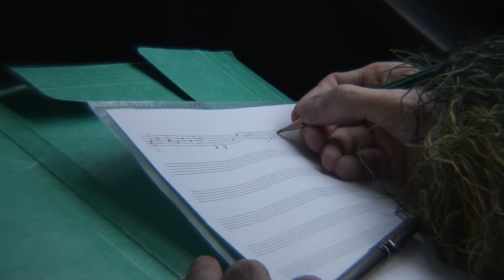heikinpolttarit1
Heikki säveltää matkalla keskustaan